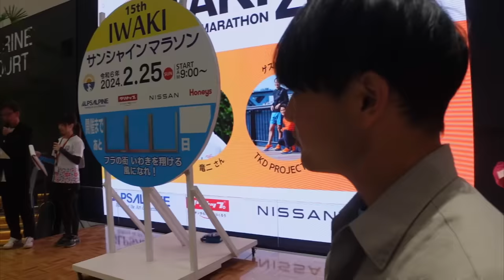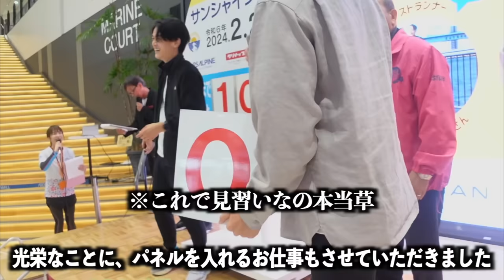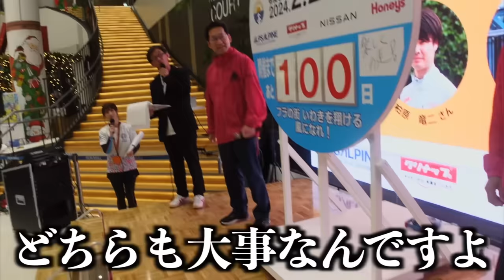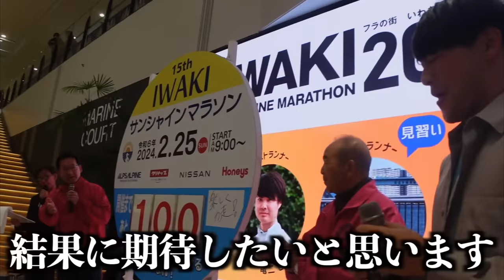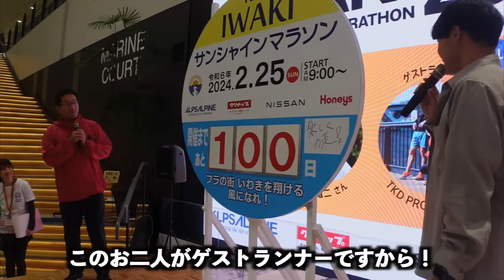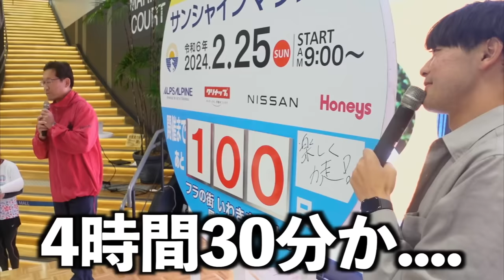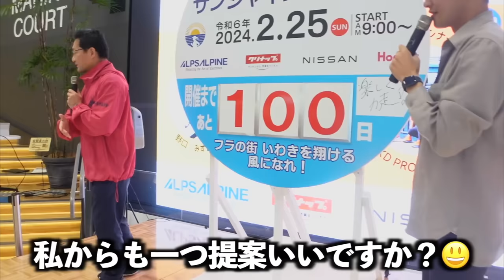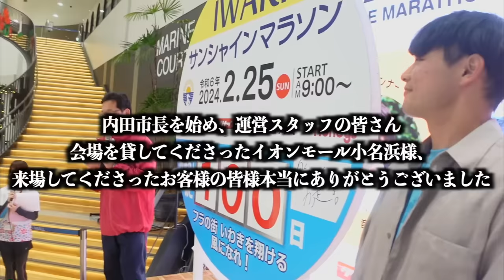本当許せない事が起きました....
編集TKD